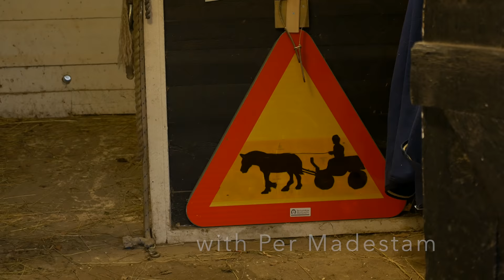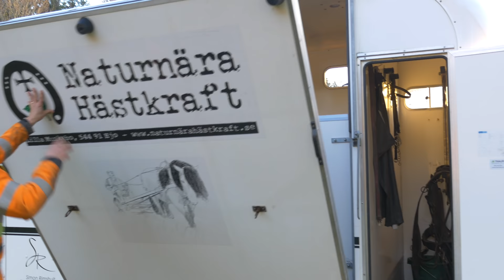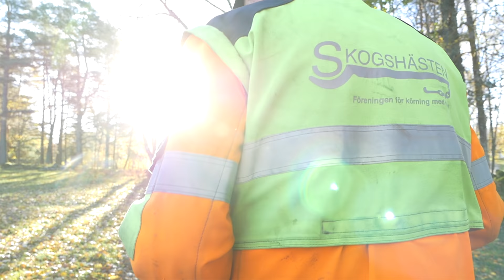Working With North Swedish Drafting Horses | S1 • E2 | Great Farms of Sweden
I spent a day together with my friend Per who runs a farm & business working with North Swedish drafting horses. Enjoy the second episode of "Great Farms of Sweden".

We generally only try to reply to comments the first 24 hours after the video aired due to the amount of comments we receive. Feel free to get in touch with us via facebook or email.

Carpentry:
Hultafors Handsaw
Hultafors Hammer
Stanley Level
Stanley Measuring Tape

Garden Tools:
Soil Blocker

Poultry Equipment